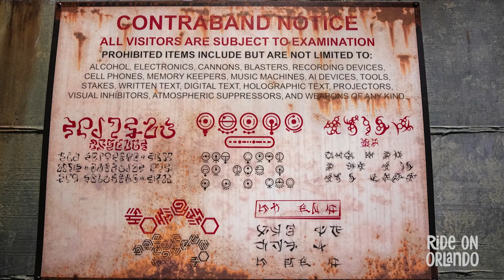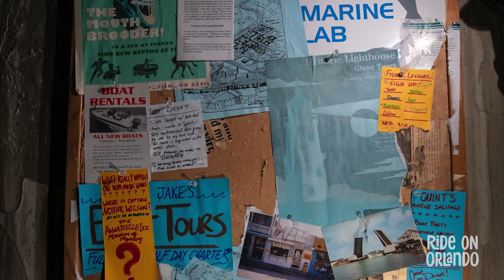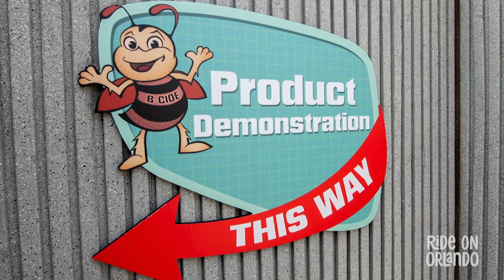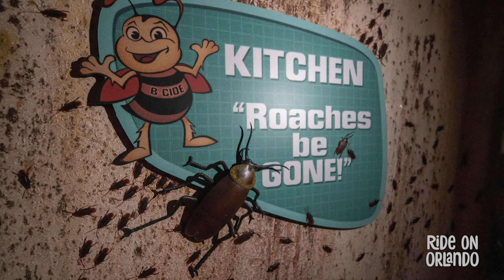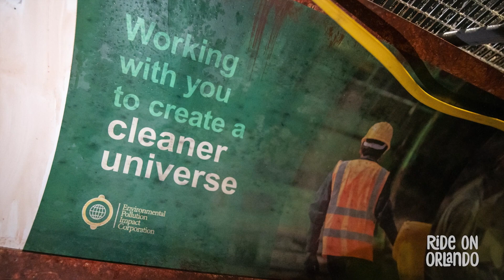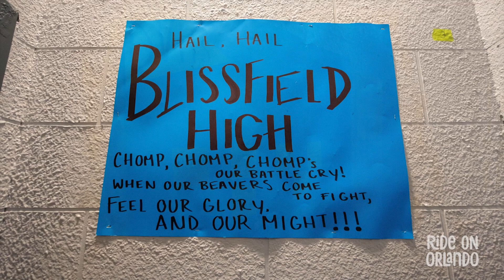Unmasking The Horror Tour Slideshow - Halloween Horror Nights 2022 - Universal Studios Florida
Come with us on the Unmasking The Horror Tour at Halloween Horror Nights at Universal Studios Florida.

We take a lights-on behind-the-scenes look around six of HHN's haunted houses...

* Hellblock Horror
* Dead Man's Pier: Winter's Wake
* Universal Monsters: Legends Collide
* Bugs: Eaten Alive
* Descendants of Destruction
* The Horrors of Blumhouse

Note that video recording was not permitted on this tour, however still photography was allowed, so we've put together this slideshow to share some of the details of the scares and craftsmanship of Halloween Horror Nights.

NEEDLESS TO SAY THIS SLIDESHOW CONTAINS SPOILERS!